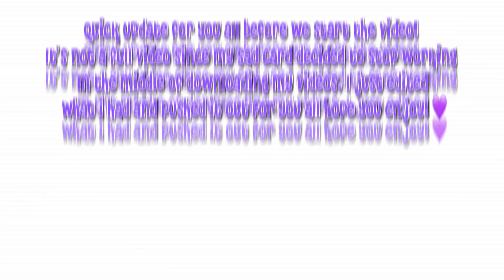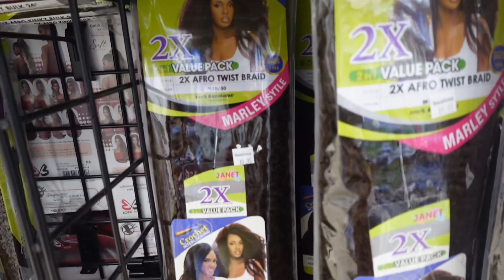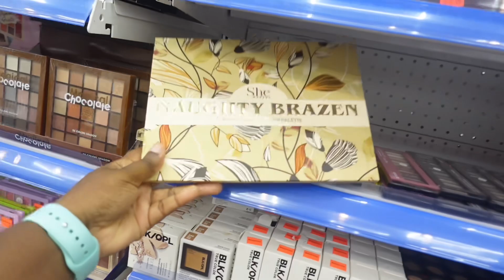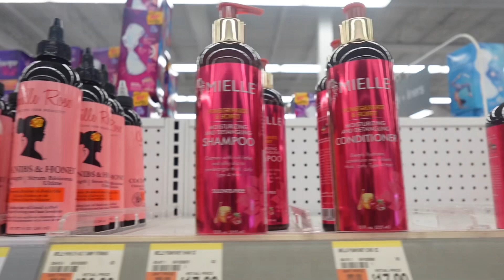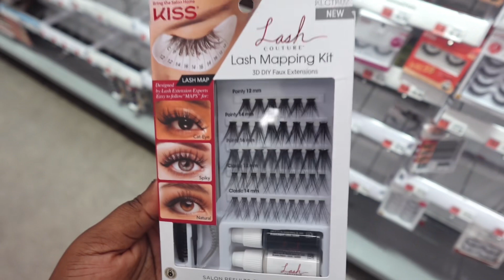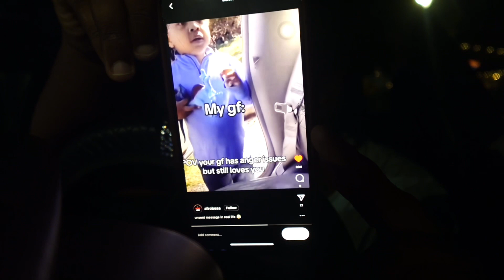DAY IN MY LIFE! Re-twist hair| shopping | traveling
WEDNESDAY in my life. I had a whole vlog set up for you all and i was excited to edit and post it, however, my SD card had other plans. I was so upset and i cried………when I couldn’t get the rest of the videos off of my card. Anyway, i edited what i had and push it out for you all! Thank you for being patient.